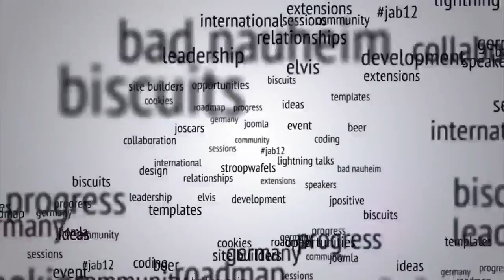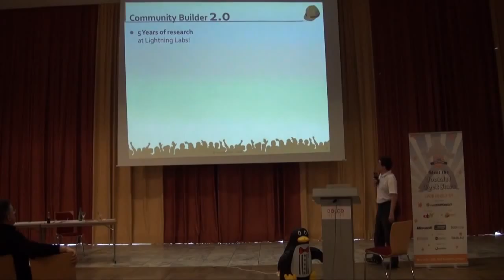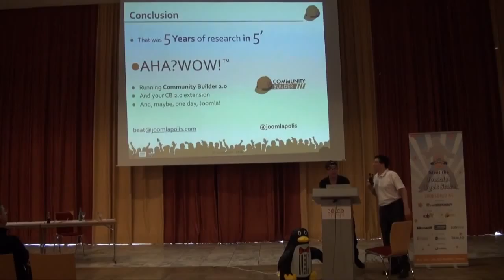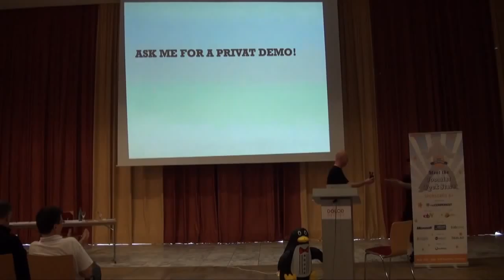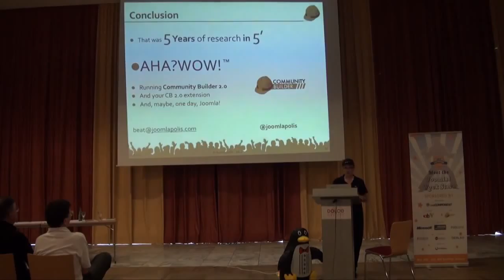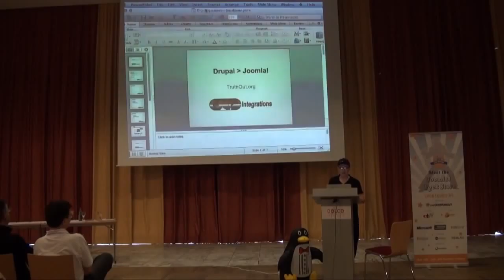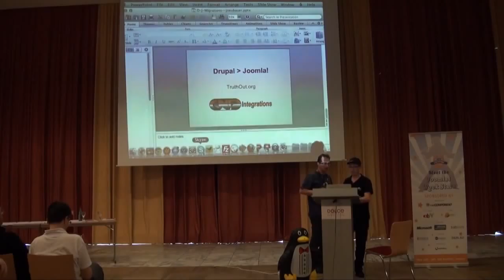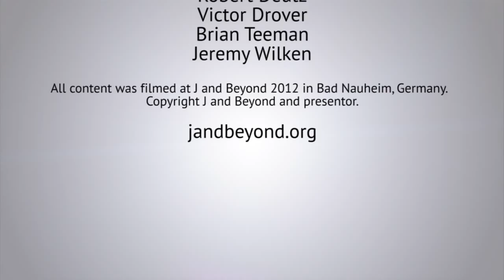Projects Im Working On Lightning Talks